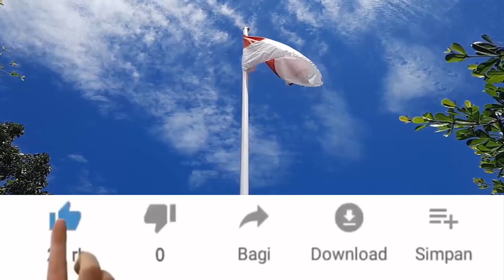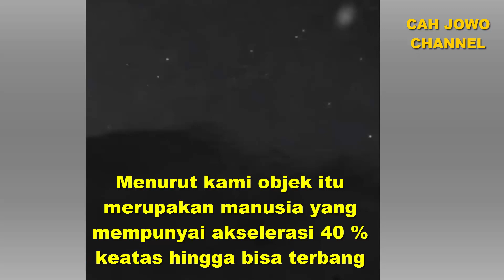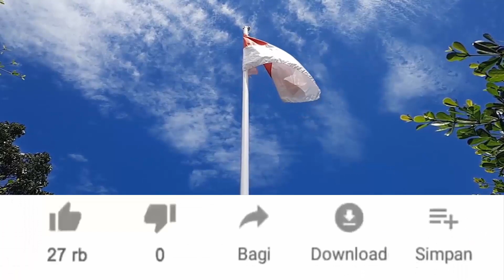Penampakan JIN apa MANUSIA AKSELERASI 40%?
Kamera CCTV Gunung beapi rekam Penampakan bangsa jin ataukah manusia akselerasi 40% keatas?
di Planet Bumi manusia ada manusia akselerasi 40% yang mempunyai kelebihan bisa terbang dan sebagainya. manusia akselerasi 40% keatas bertugas untuk membenahi planet bumi yang rusak/menyeimbangkan.